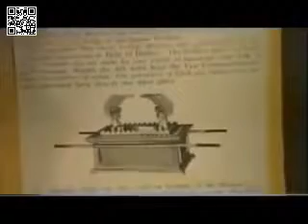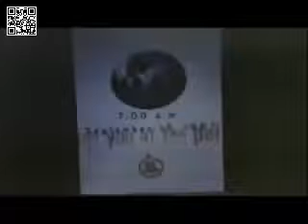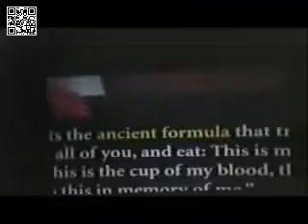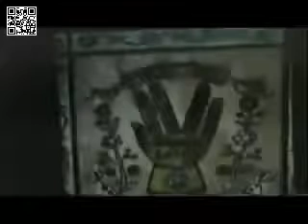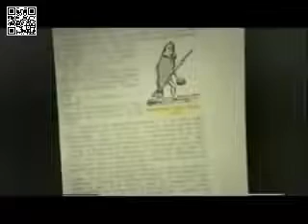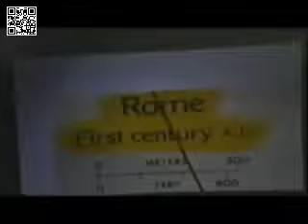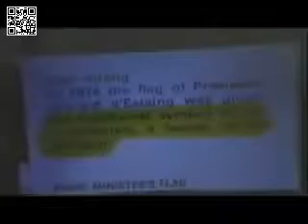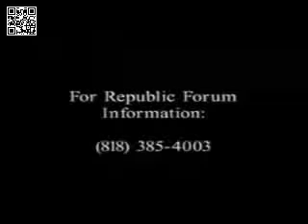Copy of The Inner World Of The Occult Full Length - Jordan Maxwell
Jordan Maxwell's many years of research on the occult, and religious symbols